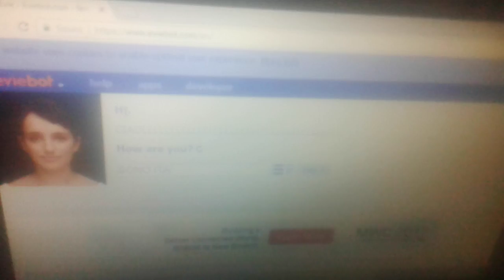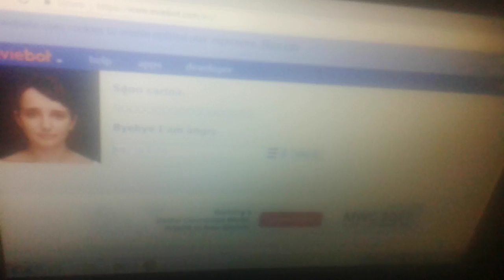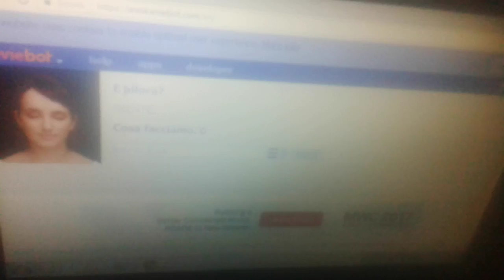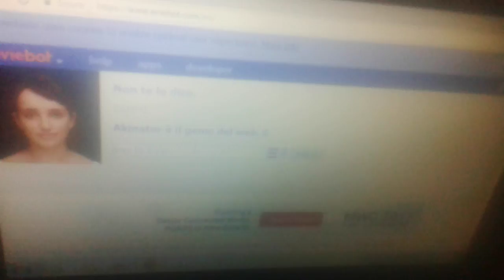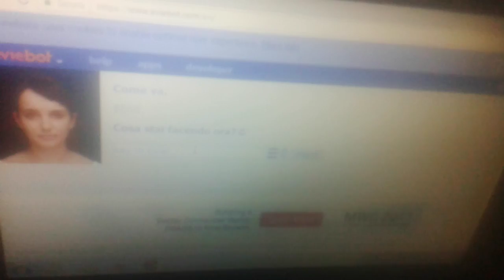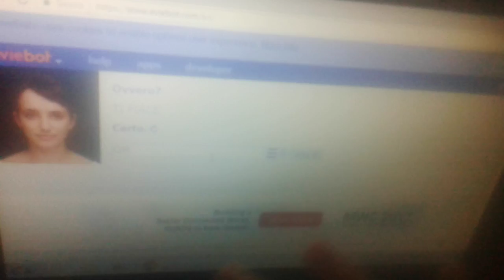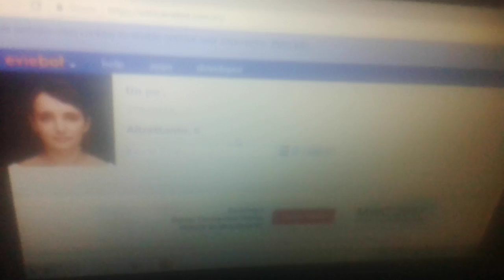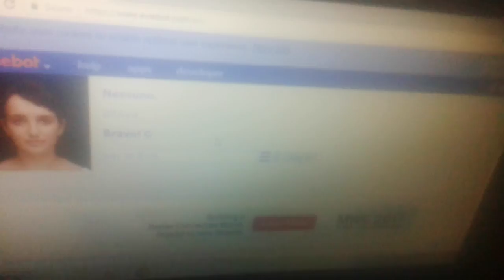28 febbraio 2017